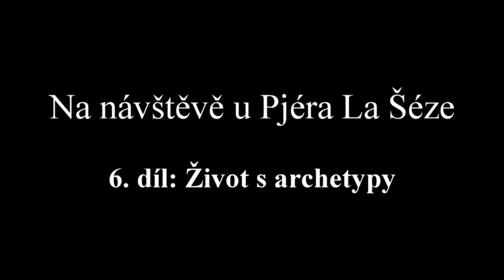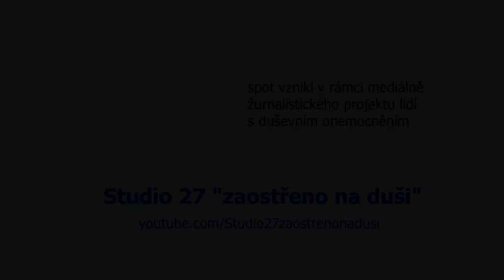Studio 27 - Pjér la Šé'z - Týden s Pjérem - 7 dílů (opravené audio pro Android)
STUDIO 27 "zaostřeno na duši":

díl 1. - Pryč z města
díl 2. - Probuzení a ticho
díl 3. - Integrace stínu
díl 4. - O potřebách duše
díl 5. - O partnerských vztazích
díl 6. - Život s archetypy
díl 7. - Smysl života

Pjérovy nejbližší chystané přednášky a